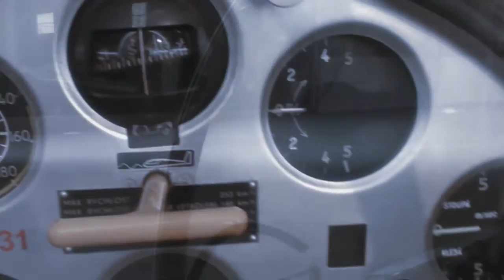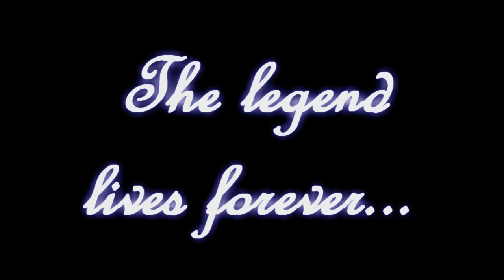Blaník - The Legend Lives Forever…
Tribute to Czechoslovakian made double-seat trainer glider Let L-13 Blaník. After 56 years, after thousands and thousands hours of helping pilots worldwide to learn how to fly, came an accident (2010) when two people died in Austria. EASA has immediately grounded all the Blaníks and ordered non-sense conditions determining which Blaníks can fly and which ones can not - practically none fulfils the conditions. The pilots' acclaimed favourite glider is now forbidden to fly, although it could! Thanks EASA for your "great" work. Please pay a tribute to this wonderful and beloved glider named Blaník.

CREDITS
Gliders: L13A (The Lamb) OK-0931, L13 OK-1823, L13 OK-9829

Thanks very very much to all the people from Aeroclub Brno-Medlánky (Czech Republic) who had helped voluntarily to shoot this videoclip. It took one day to assemble up two (silver ones) Blaníks and put them in the hangar then out and all again just to make this tribute happen.
And last but not least thank goes to Elisa Bretterebner for providing the "Blaník" writing.

These helped to assemble the Blaníks (alphabetical order):
Martin Jedlička
Petr Knápek
Aleš Kondr
Olda Kounovský
Ondra Petruška
Jan Šponer

These helped with arranging the Blaníks in Hangar (alphabetical order):
David Císař
Martin Jedlička
Laďa Józsa
Petr Knápek
Aleš Nestrojil
Helena Přikrylová
Ondra Petruška
Jan Šponer
Honzík Šťastný
Michal Šťastný
David Trnečka

This video couldn't have been realized without Michal Šťastný's valued support.